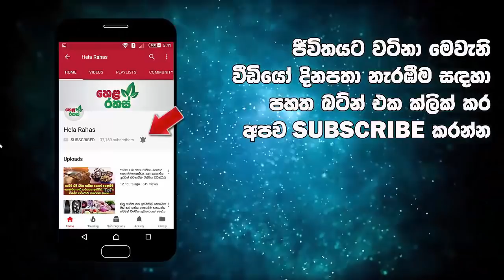තිස්ස සර්ගේ අභියෝගය බාරගත් ගෝටාභය රාජපක්ෂ දුන් පිළිතුර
තිස්ස ජනනායක සර් පසුගියදා ප්‍රසිද්දියේ කල අභියෝගය බාරගත් ගෝටාභය රාජපක්ෂ කෙලින්ම දුන් පිළිතුර මෙන්න